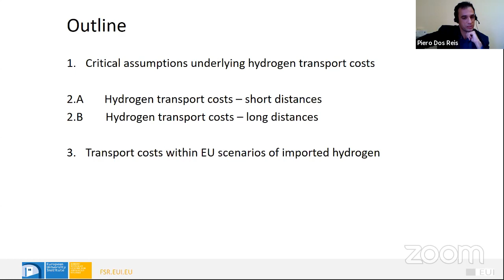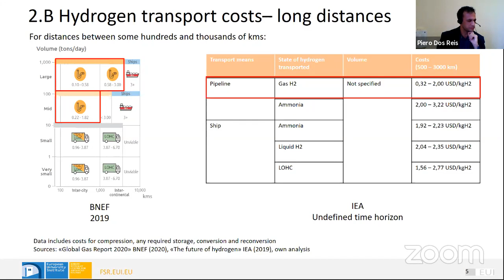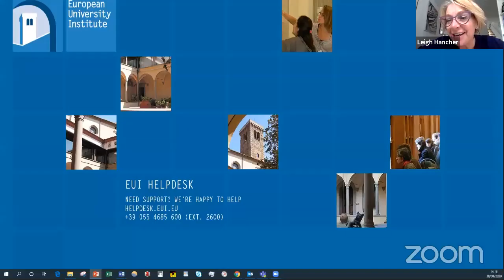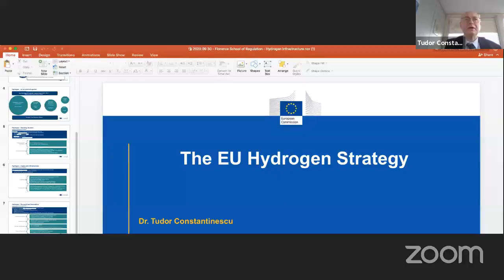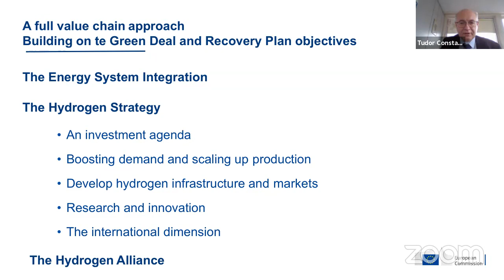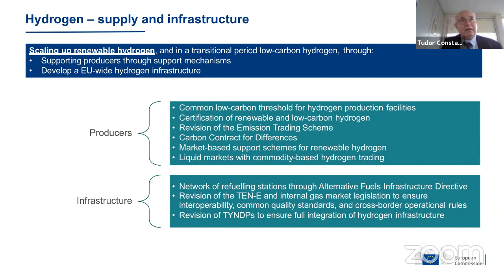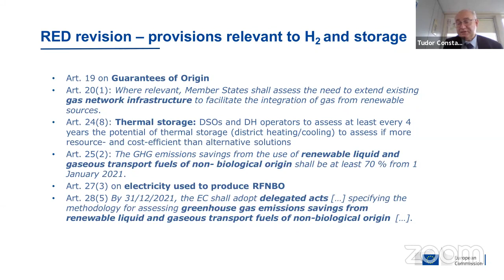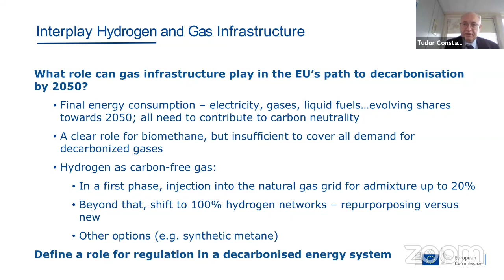The regulation of hydrogen infrastructure: new wine in old bottles?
In the first debate of the series, we will aim to tackle the fundamental question of whether the future hydrogen infrastructure will inevitably exhibit similar features to the natural gas and electricity networks and should be regulated in a similar way.
In this context, we will try to address the following questions:

Should regulation disincentivise parallel delivery networks, reserving a preference for existing TSOs to replace/upgrade existing networks or should regulation foster competing networks?
Will the hydrogen network necessarily exhibit the same ‘essential facility’ features – i.e. that it not easily or economically duplicated and tends to be a natural monopoly – so that access conditions and tariffs need to be regulated?
Should the regulation follow the same approach as for gas? Ex ante regulation as opposed to ex-post tariff control?